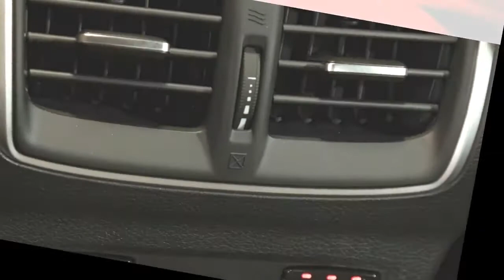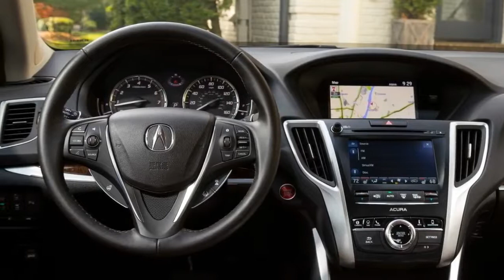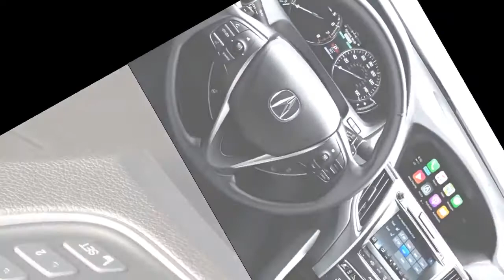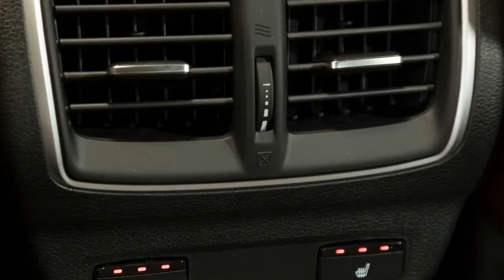2018 Acura TLX A-Spec SH-AWD – Redline: Review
With sales of their sedans struggling, Acura takes its best offering and gives the design a much needed uptick in style for 2018. Throw in a new A-Spec sport .

THIS JUST IN! Check out this new 2018 Acura TLX with A-Spec package! In this episode of First Gear, we'll review the interior and take a look at the updates to .

The 2018 Acura TLX is going to make it even harder for rivals to score sales.

Let's take a DETAILED IN-DEPTH REVIEW of the refreshed 2018 Acura TLX A-Spec 3.5 RED Interior SH-AWD! This review will cover all 2018 TLX's including .